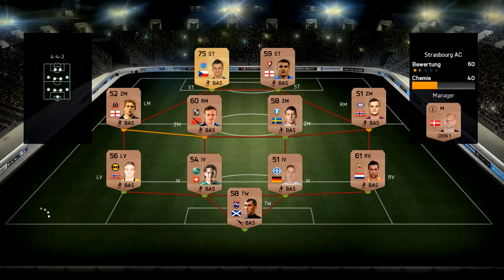FIFA 15 | THE ROBBÉRY #06 - Tore, Tore, Tore! | Let's Play FIFA 15 Ultimate Team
FIFA 15 ULTIMATE TEAM THE ROBBERY [PC]

▬▬▬▬▬▬▬▬▬▬WEITERE INFOS▬▬▬▬▬▬▬▬▬▬▬
Wir haben eine neue Serie am Start: FIFA 15 Ultimate Team The Robbery! Dabei handelt es sich um eine Road to Glory / ein Level Up des Team. Franck Ribéry und Arjen Robben sind die Protagonisten in dieser FIFA 15 Ultimate Team Serie! Wir starten in Liga 10 mit einem Bronze Team und versuchen nach jedem Spiel unser Team zu verbessern.

▬▬▬▬▬▬▬▬▬▬DIE REGELN▬▬▬▬▬▬▬▬▬▬▬

Wenn wir ein Spiel gewinnen, können wir uns aus dem Gegnerischen Team einen Spieler aussuchen und diesen in unser Team packen.
Wenn wir ein Spiel verlieren, müssen wir einen Spieler aus unserem Team mit einem schwächeren austauschen.
Sollten Arjen Robben oder Franck Ribéry ein Tor schießen, dann dürfen wir einen Spieler im Team upgraden, also zb. von Bronze auf Silber usw.

Eure ZockerDudes
Daanbo & Othaldo